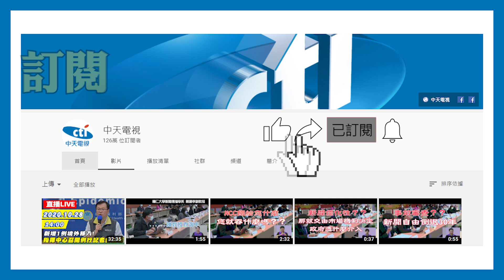20201102中天新聞 「示威浪潮」罕見受訪！ 泰王急喊話：愛民如昔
泰國反政府示威持續3個多月，泰王瓦吉拉隆功四面楚歌，罕見接受CNN和英國媒體訪問，強調愛民如昔，似乎想要為泰國僵局尋求解套。